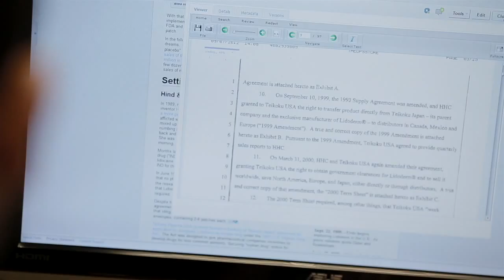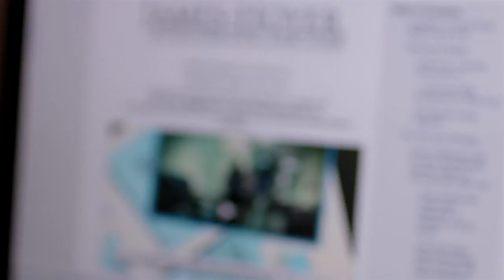Attorney Sean Estes Bio Video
Attorney Sean Estes is a partner at the James Hoyer Law Firm. His practice focuses on whistleblower litigation.